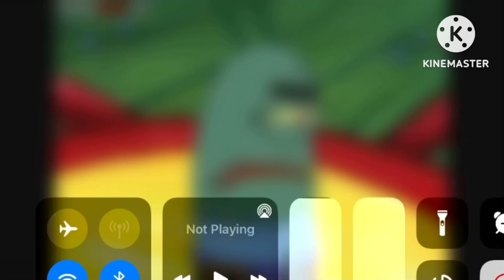Oh my goodness